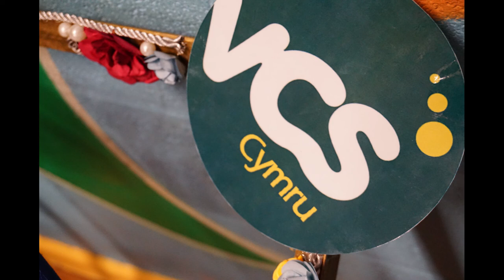From the Archive: VCS Cymru & UNA Camps, Interviews from Volunteers in the 1960s & 1970s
Compilation from interviews of volunteers in the UNA Summer Work Camps in the 1960s and 1970s. Audio recording and interviews by Robert Davies.

The Chronicle Project is a community heritage project supported by the Heritage Lottery Fund and run by VCS Cymru with the aims to document the history of volunteering in Cardiff, from 1914 to 2014.